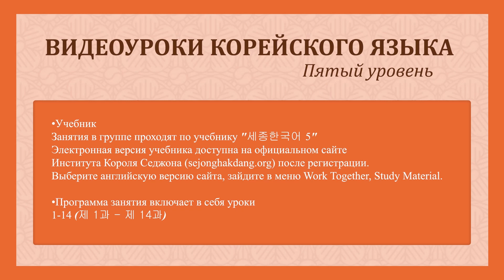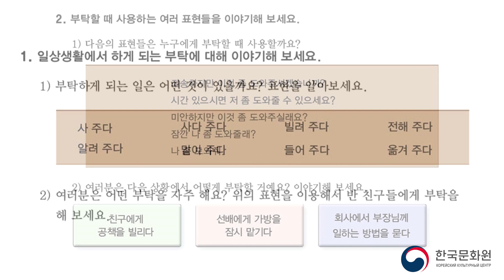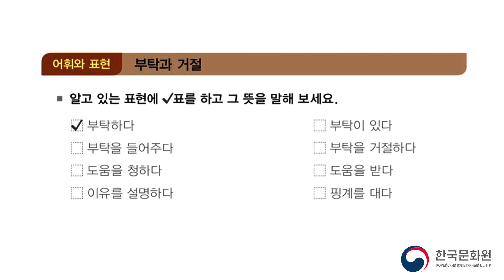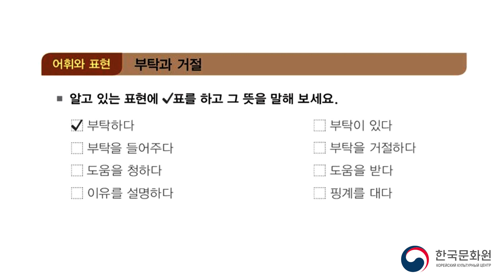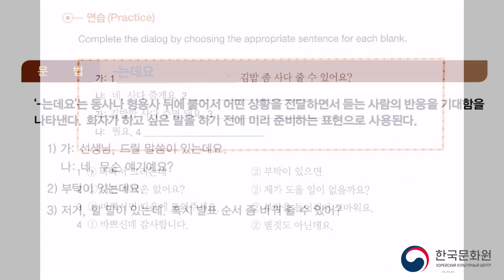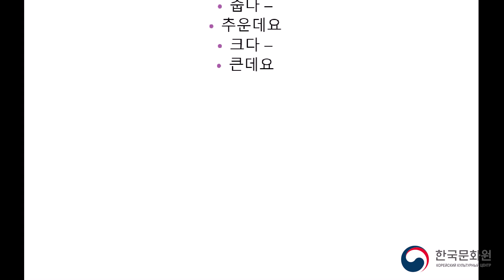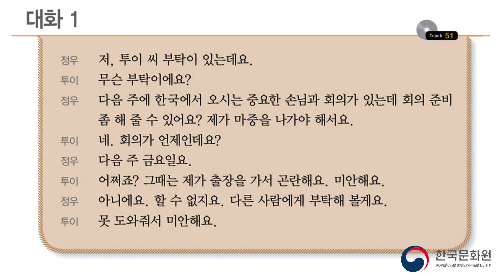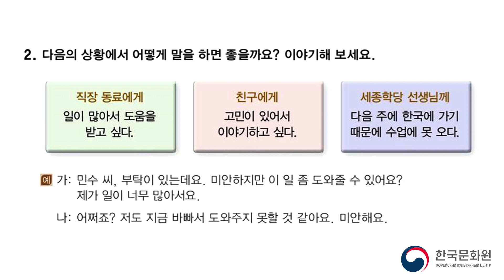5 уровень (11 урок - 1 часть) ВИДЕОУРОКИ КОРЕЙСКОГО ЯЗЫКА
11 урок - 1 часть
부탁과 거절
Просьба и отказ
В этом уроке вы узнаете, как обратиться с просьбой к человеку, что можно ответить на отказ, а также как отказать в выполнении просьбы.
Изучаемая грамматика: -는데요, -기는 하다
Выражения: 부탁의 내용 및 부탁의 표현, 부탁과 거절, 거절 이유
Произношение: ㄱ+ㅎ=[ㅋ]